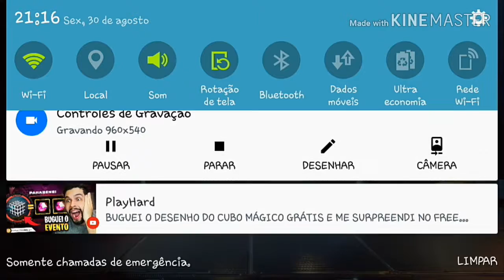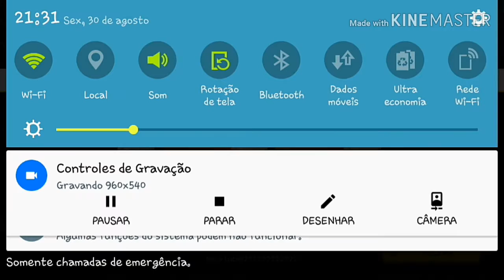Jogando squad com meus amigos